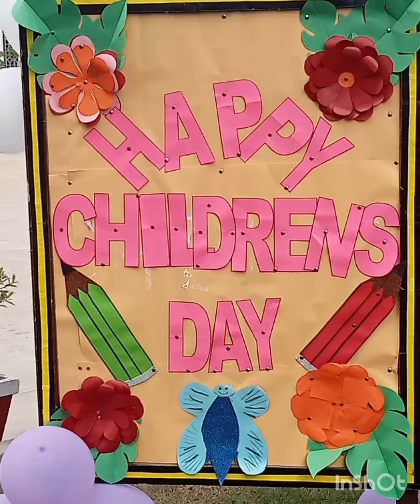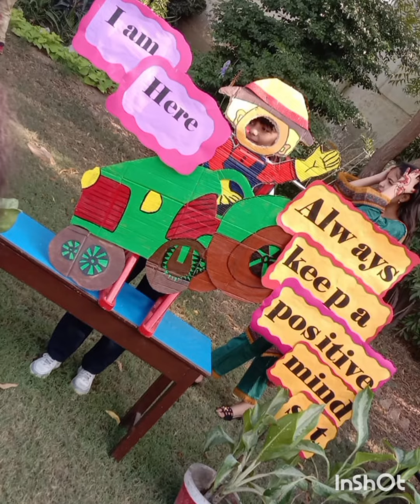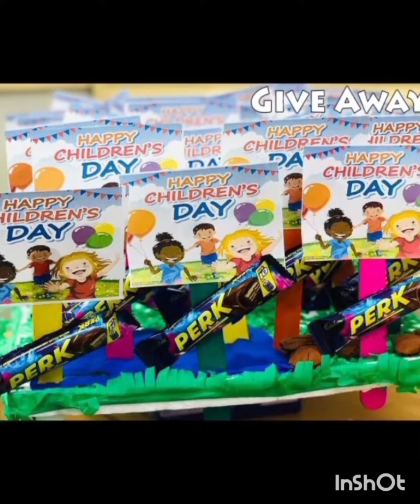HAPPY CHILDREN'S DAY👯🧑‍🤝‍🧑👭👬